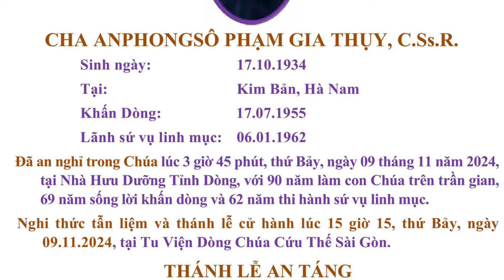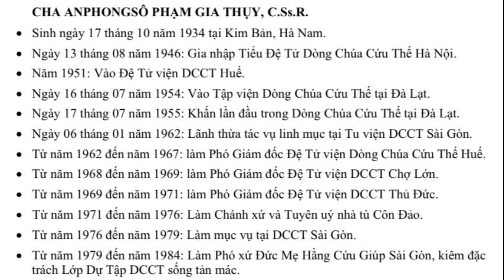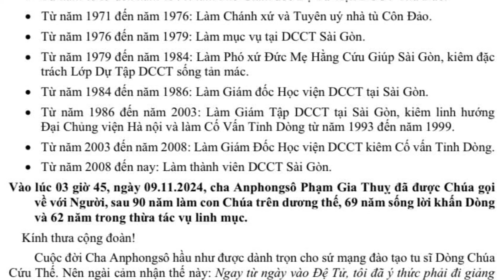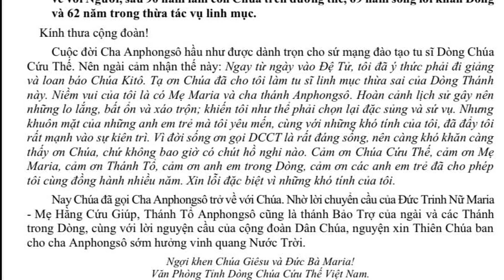CÁO PHÓ VÀ TIỂU SỬ LINH MỤC ANPHONGSO PHẠM GIA THỤY DÒNG CHÚA CỨU THẾ.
thông báo để không bỏ lỡ video mới từ kênh Tin Yêu Chúa, để ủng hộ Kênh và cũng là động lực để chúng con làm nhiều video hay hơn để phục vụ Quý vị
⭕Chúng con  Cảm ơn Quý vị đã ủng hộ kênh Tin Yêu Chúa trong thời gian  qua – Hãy giúp chúng con đạt 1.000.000 lượt SUBCRIE ( Lượt đăng ký ) nhé !